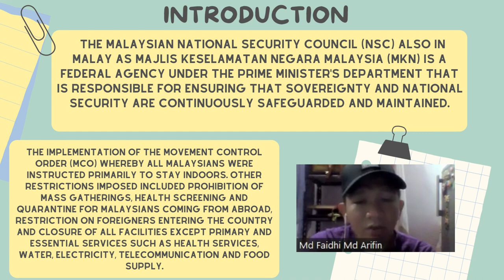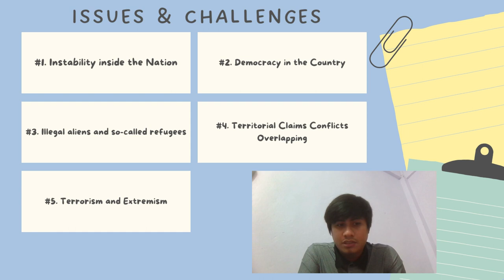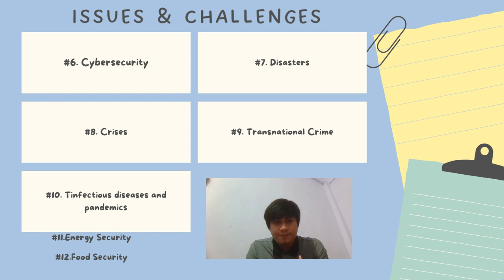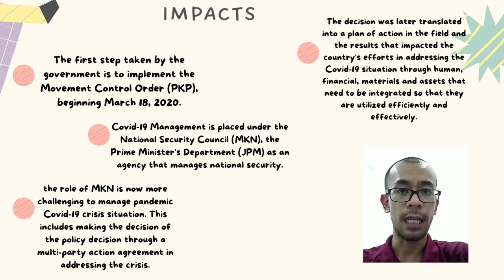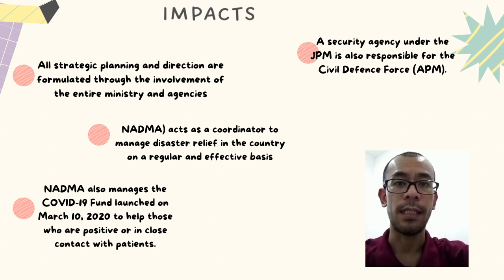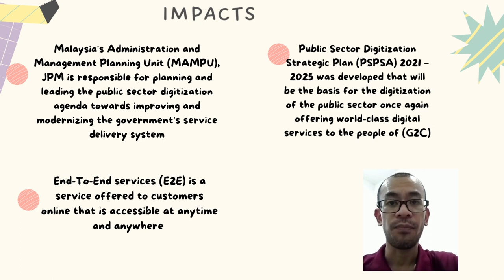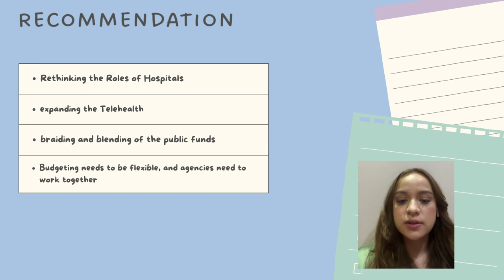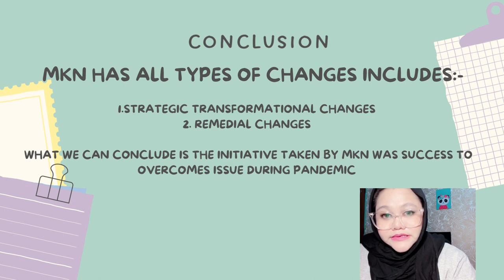ADS607 - SAMA5A - NATIONAL SECURITY COUNCIL [GROUP PROJECT ; PRESENTATION ; GROUP 03]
NATIONAL SECURITY COUNCIL